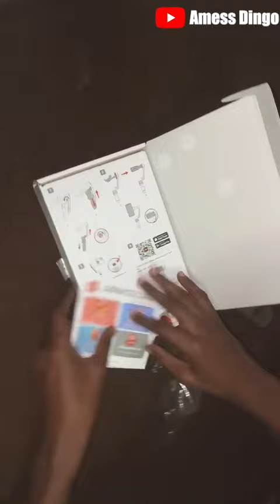MY Zhiyun Smooth Q3 Gimbal Unboxing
I unboxed my zhiyun SmoothQ3 Gimbal